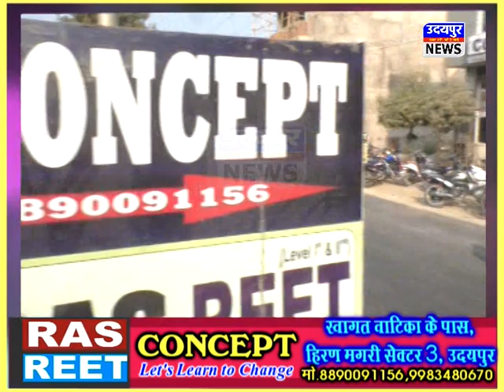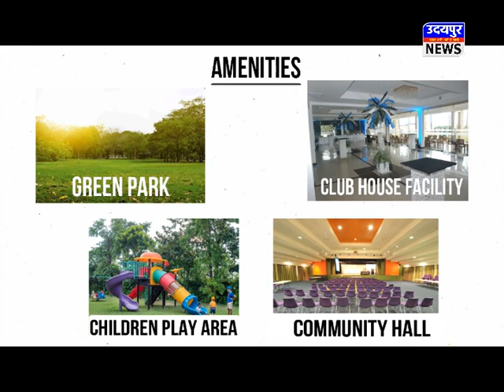करोड़ों के कबाड़ बेचान की दलाली में कितनों के हाथ काले, खुलासे के बाद भी चुप बैठे है रखवाले !